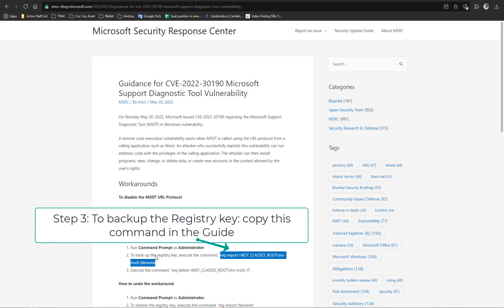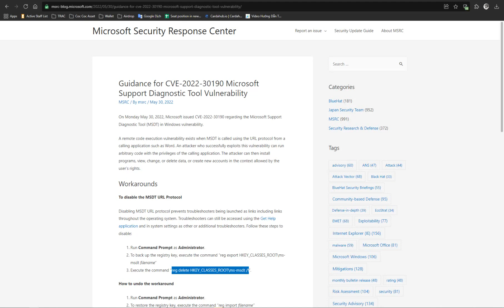How to Disable the MSDT URL Protocol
On Monday May 30, 2022, Microsoft issued CVE-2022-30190 regarding the Microsoft Support Diagnostic Tool (MSDT) in Windows vulnerability.

A remote code execution vulnerability exists when MSDT is called using the URL protocol from a calling application such as Word. An attacker who successfully exploits this vulnerability can run arbitrary code with the privileges of the calling application. The attacker can then install programs, view, change, or delete data, or create new accounts in the context allowed by the user’s rights.